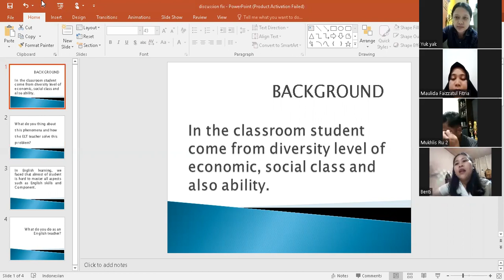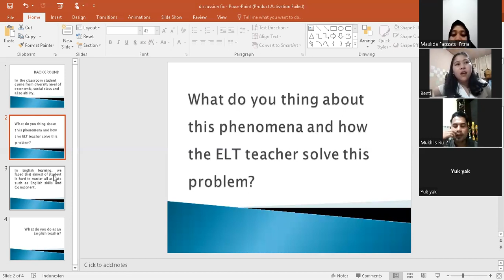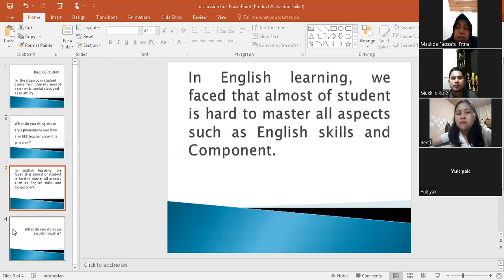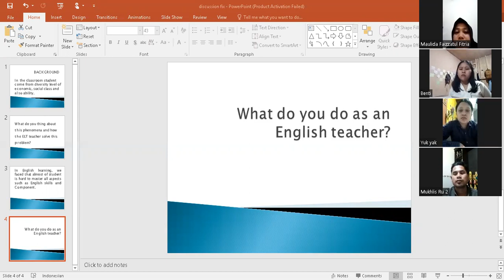MULTICULTURALISM AND PLURALISM (UNIKAMA)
MULTICULTURALISM AND PLURALISM (UNIKAMA) on discussion forum